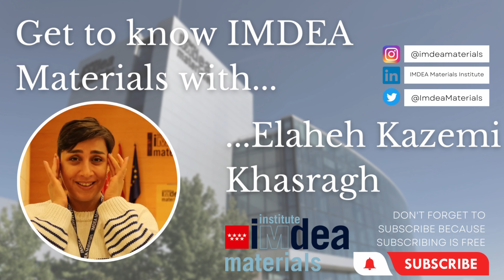Get to Know IMDEA Materials with...Elaheh Kazemi-Khasragh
In this edition of Get to Know IMDEA Materials with...we speak to Elaheh Kazemi-Khasragh about what she is working on at IMDEA Materials and how she came to the Institute.